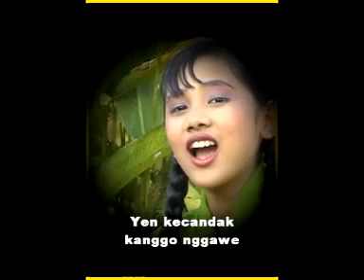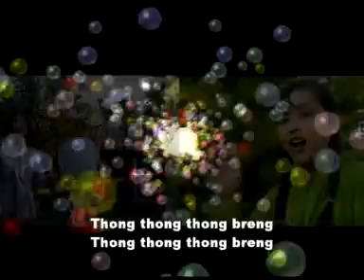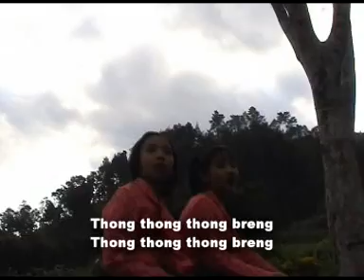Sar Sur Kulonan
Tembang dolanan Komunitas Belajar Qaryah Thayyibah